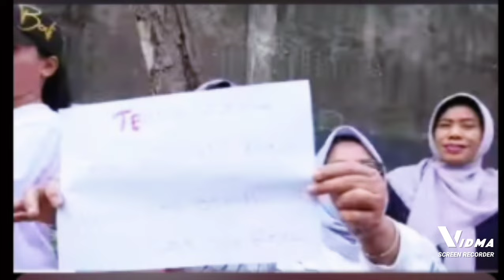Wah... Girangnya Para Siswa Saat Wapres Gibran Tinjau Makan Bergizi Gratis di SDN 15 - SDLBN 5 Slipi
Wah... Girangnya Para Siswa Saat Wapres Gibran Tinjau Makan Bergizi Gratis di SDN 15 - SDLBN 5 Slipi Jakarta Barat